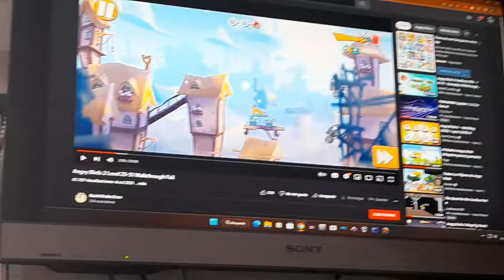Angry Birds 2 Level Failed Has BSOD